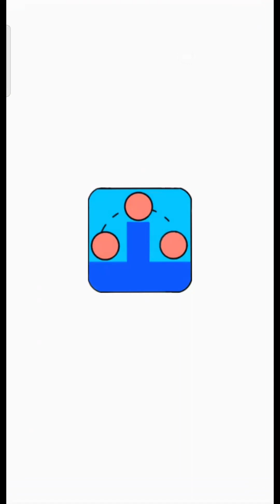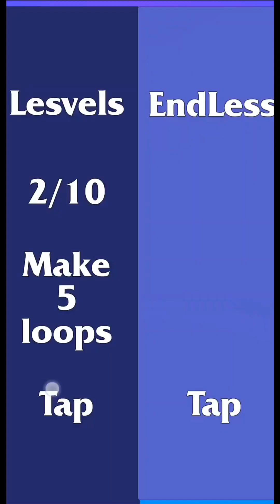My third Unity game